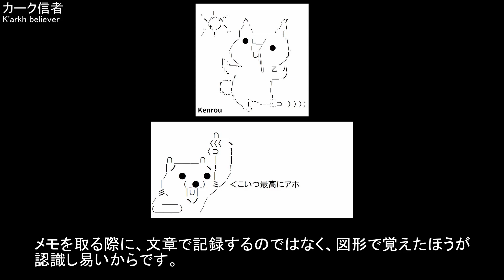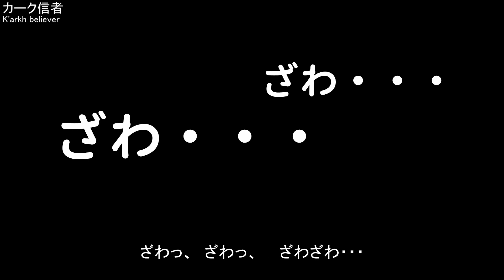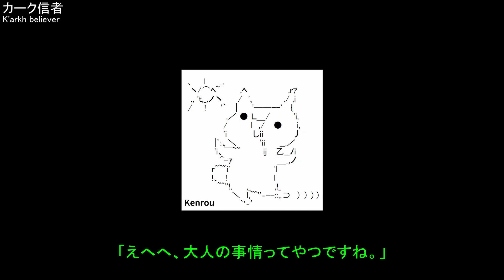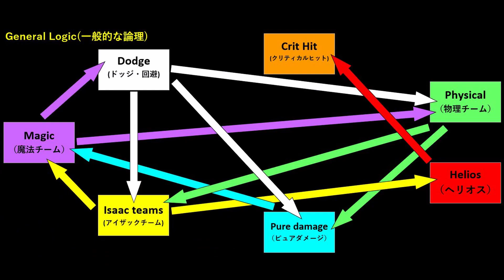図解 見れば分かるビスケットの能力【ヒーローウォーズ・Web/PC版】Hero Wars